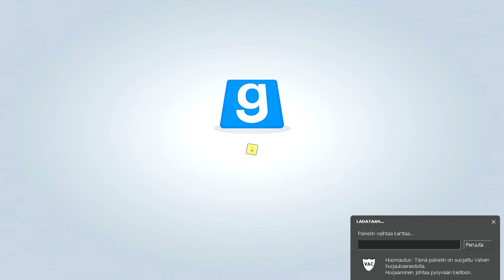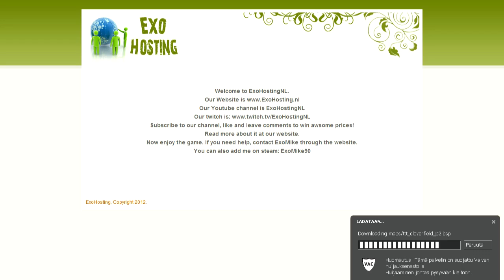Trouble in Terrorist Town #1 Loistavaa Traitor Työtä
100 tykkäystä :D?
Tällästä uutta sarjaa jossa pelaillaan TTT eli Trouble in Terrorist Town kavereittenkaa :P